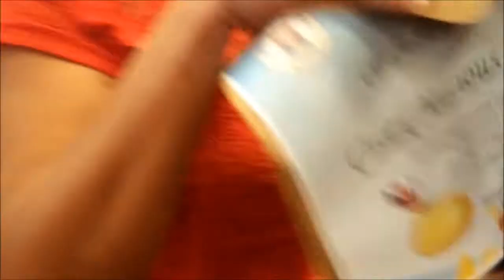Graduation / Moving Up Ceremony - Mam Mila